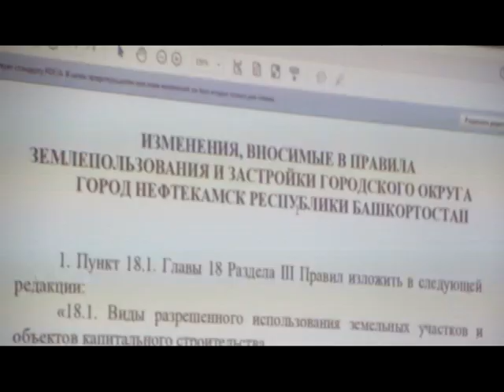С изменениями в правила застройки ознакомились 18 горожан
В Нефтекамске состоялись очередные публичные слушания. На них рассматривали вопрос по изменениям, вносимым в правила землеустройства, землепользования и застройки.